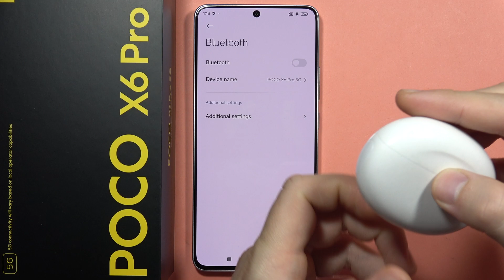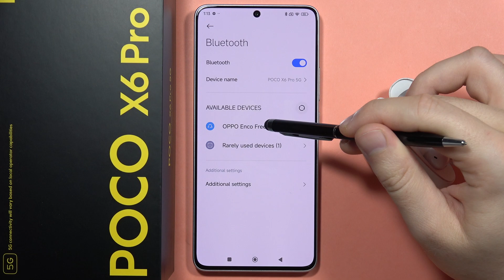POCO X6 Pro: Fix Bluetooth Pairing Issues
Troubleshoot and resolve Bluetooth pairing issues on your POCO X6 Pro with our simple guide. Follow the step-by-step instructions to overcome connectivity challenges and ensure seamless pairing with your devices. Get your Bluetooth back on track effortlessly, so you can enjoy wireless connectivity without any hiccups on your POCO X6 Pro!